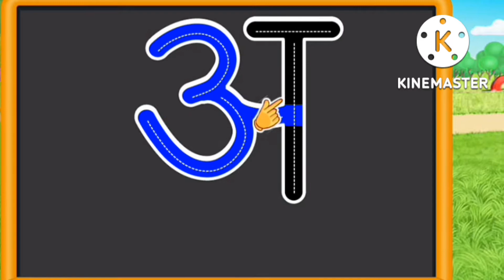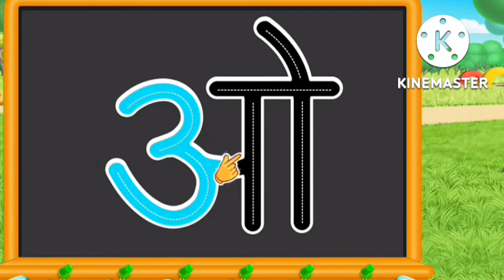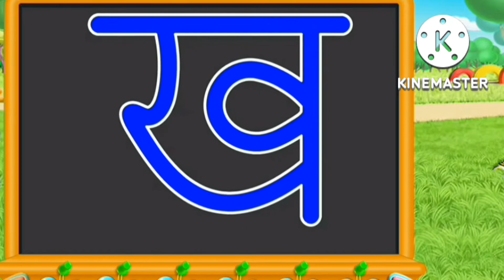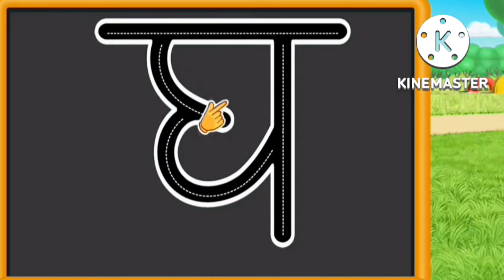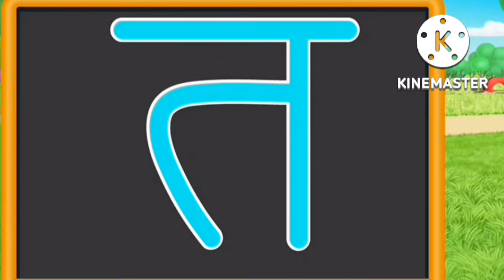अ से अनार आ से आम/अ से अनार आ से आम हिंदी वर्णमाला/हिंदी स्वर लिखना सिखे/क से कबूतर ख से खरगोश/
learn tracing Hind varnamala| a se anar aa se aam|अ से अनार आ से आम/हिंदी वर्णमाला/क से कबूतर/क,ख,ख,घ/अआइईउऊ/हिंदी स्वर व्यंजन/kidstvnonu
a se anar aa se aam tracing Hindi varnmala